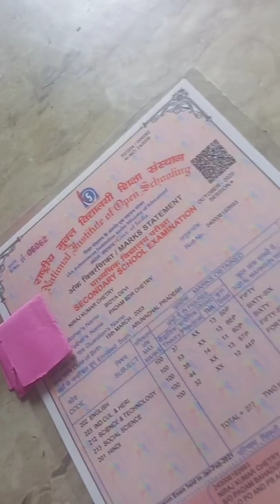Nios mk certificate